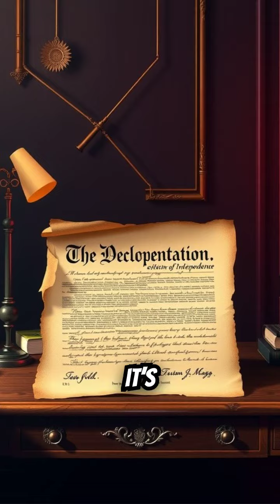What does patriotism truly mean to you Is it just waving the flag and singing the anthem, or is i...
What does patriotism truly mean to you? Is it just waving the flag and singing the anthem, or is it something deeper? Let's dive into the true essence of American patriotism—standing up for justice, embracing diversity, and working together for a better future. Join the conversation! ✨